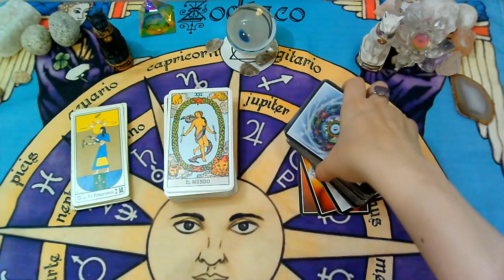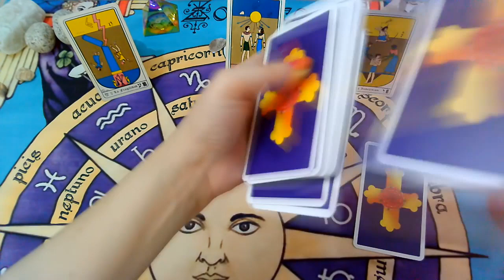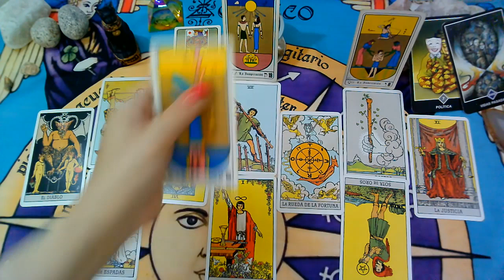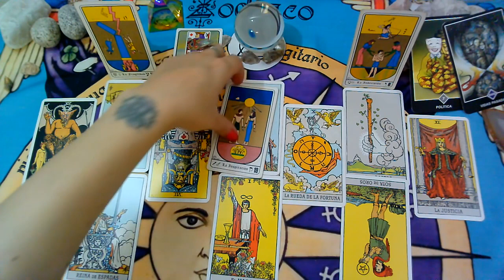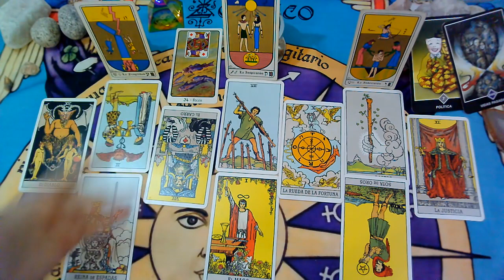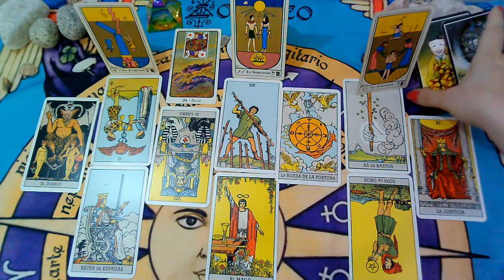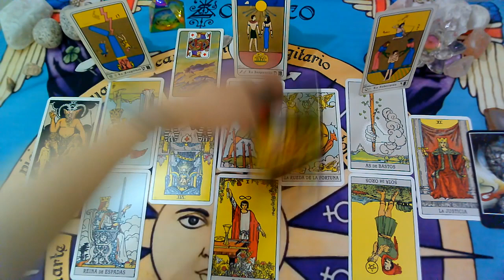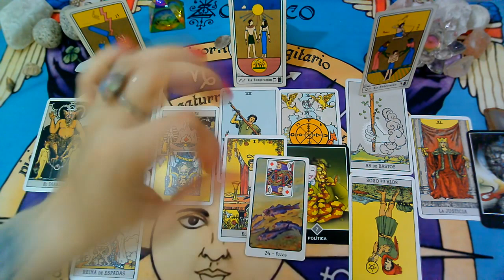TAURO♉"EX PAREJA" Que siente?Que piensa?Que hará al respecto?"MARZO 2021"(1ra Semana)